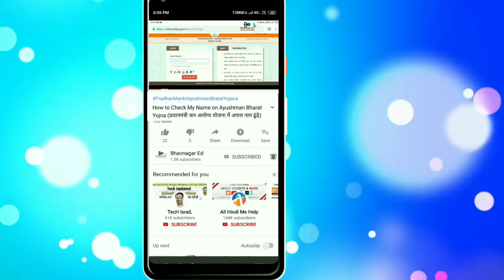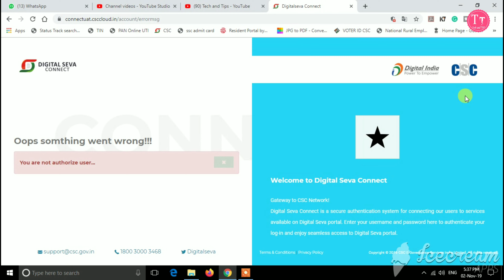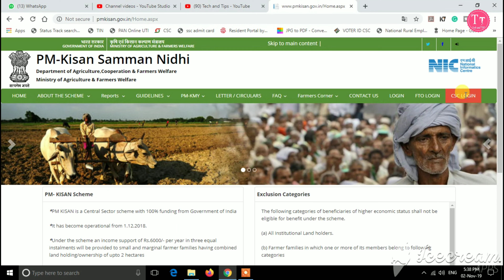pm kisan samman nidhi yojana csc vle login, csc vle pm kisan yojana login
रधानमंत्री किसान सम्मान निधि योजना की औपचारिक शुरुआत ! (apply for pm kisan yojana online )प्रधानमंत्री नरेंद्र मोदी ने 24फरवरी को यूपी के गोरखपुर से की थी ! जिसके तहत तीन किस्त में 6000 रुपये 12 करोड़ किसानों को दिए जाने हैं ! मोदी सरकार ने यह स्कीम कांग्रेस की कर्जमाफी वाले दांव की काट के लिए लॉंच की थी ! यह स्कीम कर्जमाफी पर भारी पड़ी है, यह लोकसभा चुनाव के नतीजे बता रहे हैं ! अब इसके ऑनलाइन रजिस्ट्रेशन भी चालू कर दिए गए हैं ! यदि आप ने अभी तक pmksny में ऑनलाइन आवेदन नहीं किया है ! तो मैं आपको आज बताने वाला हु apply for pm kisan yojana online कैसे करे ! या pm kisan yojana online registration कैसे करे !

My Laptop
My Use Microphones
My Digital SLR Camera
My camera Light
My smartphone

Thanks for visite